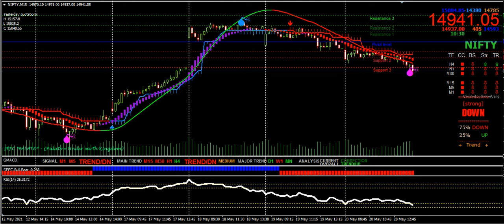MT4 indicators | MT4 buy sell signal software | buy sell scalping indicators | Nifty 50 live charts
MetaTrader 4 best buy sell signal indicators for Indian stock market traders.
The best and accurate automatic buy sell signal software and indicators for Indian Stock Market Nse, Mcx, Nifty and Forex Comex Traders. The 80-90% accurate buy and sell signals over stock charts comes with target and stop loss level along with our “Unique Combination Strategy” which makes our product distinct from others. The intraday trading, positional trading buy sell signal software and Forex Comex trading buy sell indicators are being developed to work with charting platforms like AmiBroker and MetaTrader. The buy sell signal software  for AmiBroker and Forex buy sell indicators for MetaTrader comes with 4 level advanced filtering systems with false signal detection mechanism and auto popup and sound alerts. Our products work uniformly for all segment like Nse Equity (Cash), Nse Futures (F/O), Nifty Option, Bank nifty Option, Stock Option, Bse, Ncdex, Mcx (Commodity & Currency) & Forex.